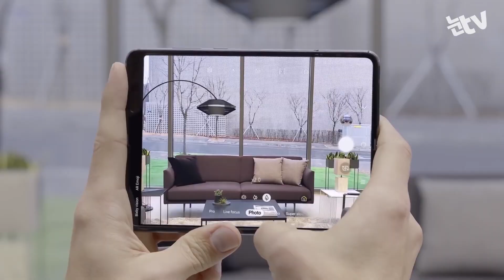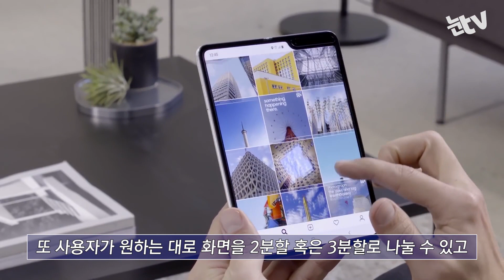'갤럭시 폴드' 실제 사용 모습 공개… 가장 먼저 만나본 '혁신'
(서울=뉴스1) 김민우 PD = '삼성 갤럭시 언팩 2019'에서 공개되며 화제를 불러온 '갤럭시 폴드(Galaxy Fold)'의 실제 사용 영상이 공개됐다.

공개된 영상에서는 접었다, 폈다하는 장면을 상세히 보여줘 삼성에서 강조하는 '인폴딩'방식을 확인할 수 있다. '갤럭시 폴드'는 인폴딩 방식이기 때문에 접었을 때 앞면에 디스플레이가 하나 더 있다. 일반적으로 인폴딩 방식이 아웃폴딩 방식보다 기술난이도가 높은 것으로 알려져 있다.

또 6개의 카메라 특성도 확인할 수 있다. 6개의 카메라는 전면에 1000만화소 렌즈의 카메라와 후면에 △1600만화소 초광각 렌즈 △듀얼 조리개를 지원하는 1200만화소 광각 렌즈 △1200만화소 망원 렌즈가 탑재돼 있다. 또 스마트폰을 펼치면 화면 오른쪽 상단에 △1000만화소 렌즈 △800만화소 렌즈의 듀얼카메라까지 사용할 수 있다.

'갤럭시 폴드'는 화면을 접었을 때 사용하던 애플리케이션(앱)을 화면을 펼쳤을 때도 그대로 이어서 사용할 수 있다. 또 사용자가 원하는 대로 화면을 2분할 혹은 3분할로 나눠 사용할 수 있다. PC급의 12기가바이트(GB) 메모리지원이 특징이다.

이 밖에도 스마트폰을 PC와 같이 사용할 수 있게 해주는 '삼성 덱스(Samsung DeX)', 인텔리전스 플랫폼 '빅스비(Bixby)', 모바일 보안 플랫폼 '삼성 녹스(Samsung Knox)' 등을 지원한다.

출시 가격은 4G 기본모델을 1980달러(약 223만원), 국내 출시되는 5G 제품은 약 250만원에 출시될 것으로 알려졌다.